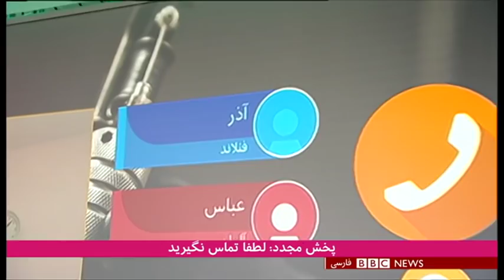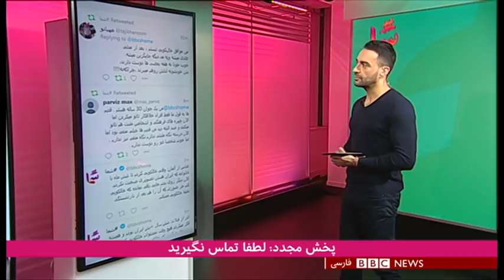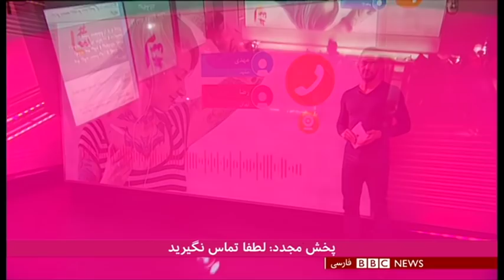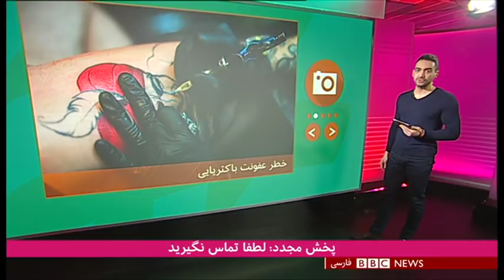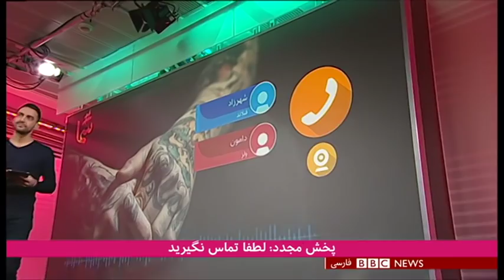شما: نگاه جامعه شما به خالکوبی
آیا نگاه جامعه شما به خالکوبی نسبت به گذشته تغییر کرده؟ اگر خودتان خالکوبی کرده‌اید، به چه علت این کار را انجام دادید و طرح مورد نظرتان را بر چه اساسی انتخاب کردید؟ پاسخ تعدادی از مخاطبان را در این برنامه بشنوید.